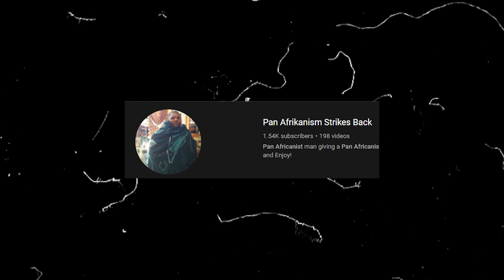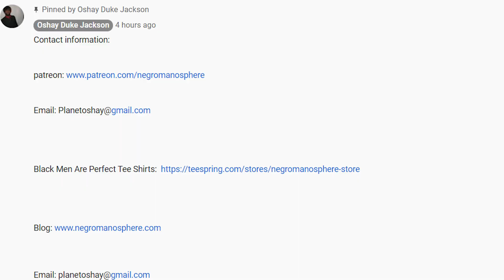She Broke Up With Her Good Boyfriend To Get With a Man Who is TOXIC..and SHE LOVES IT